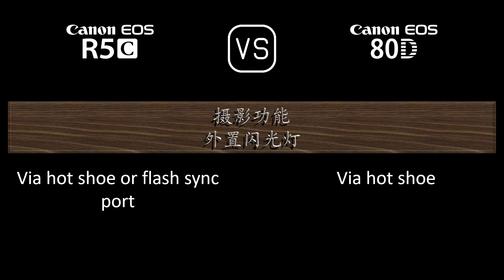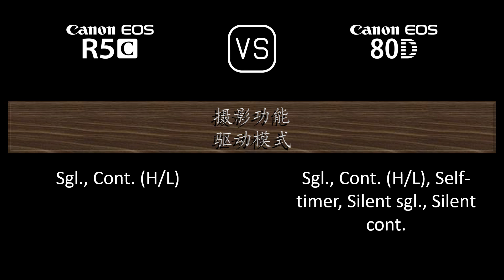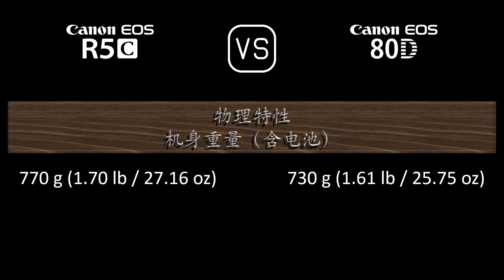Canon EOS R5C 与 Canon EOS 80D 的规格比较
本视频是 Canon EOS R5C 与 Canon EOS 80D 的功能概述和规格比较 (comparison of specifications)，希望对您有所启发。感谢您的支持。

00:24 推出
00:32 机身
00:41 传感器
01:05 图片
01:21 光学与对焦
01:50 屏幕
02:10 取景器
02:26 摄影功能
03:27 录像功能
03:43 贮存
03:47 连接性
04:16 物理特性
04:36 杂项